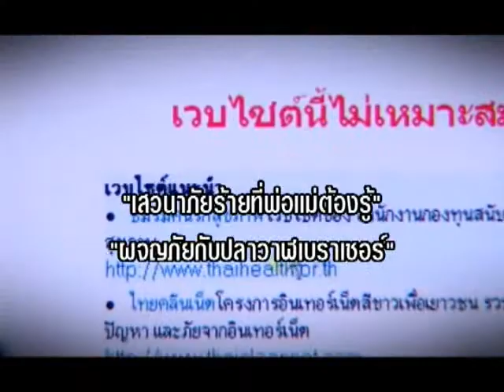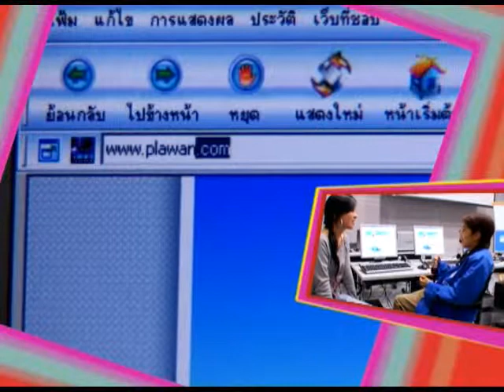รายการ TK Teen เทป 39 ช่วงที่ 2